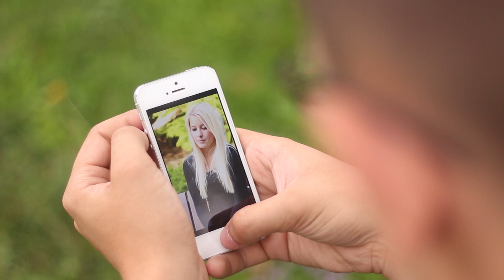Ansambel Poskok - Rad bi ti brisal solze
MELODIJA: Mitja Klemenc
BESEDILO: Vera Šolinc
ARANŽMA: Mitja Klemenc
KAMERA & VIDEO MONTAŽA: Jani Pavlič (pomoč Mitji pri maturitetnem izdelku)